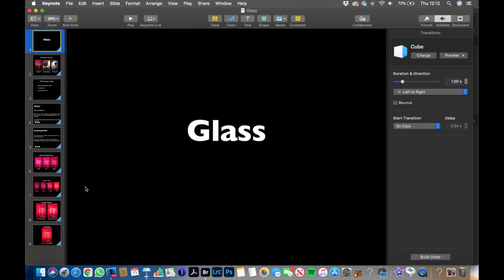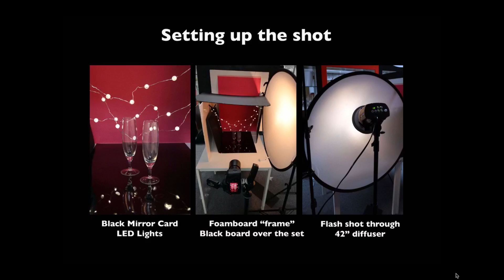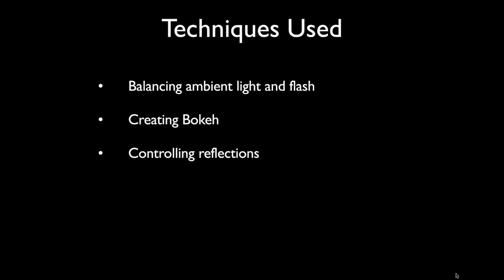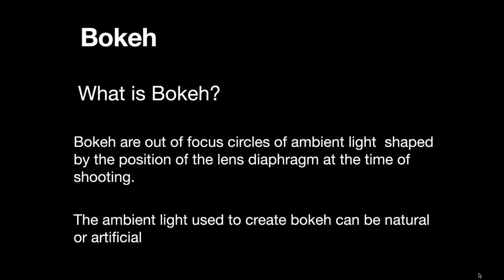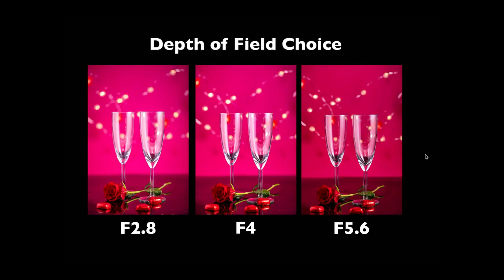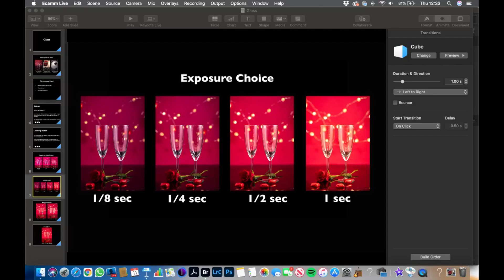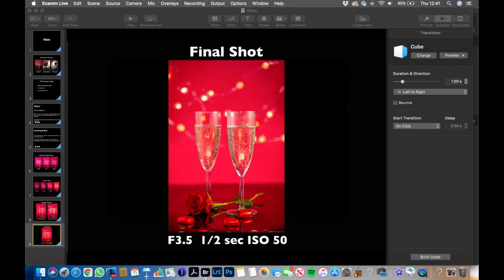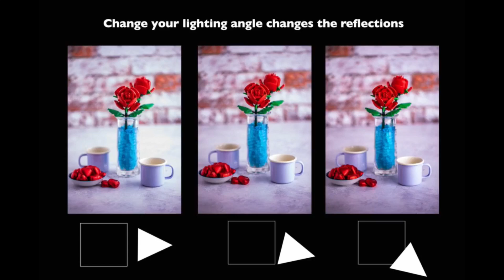Reflective Product Photography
Join Canon and Paul Gregory as Paul walks you through how to get the best from shooting products with reflective surfaces.